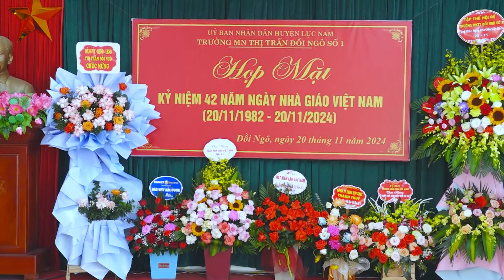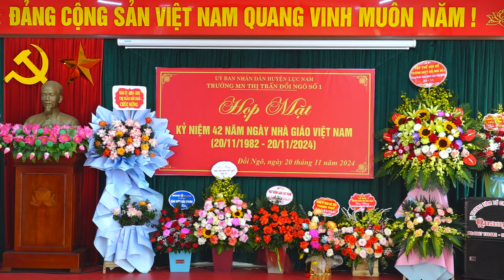VĂN NGHỆ HỌP MẶT KỶ NIỆM 42 NĂM NGÀY NHÀ GIÁO VIỆT NAM 20-11-1982- 20-11-2024